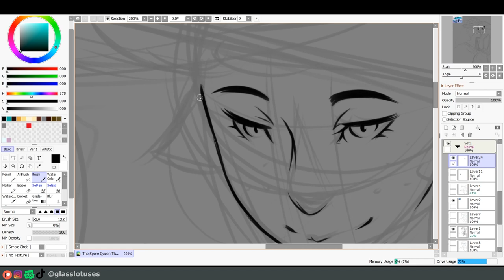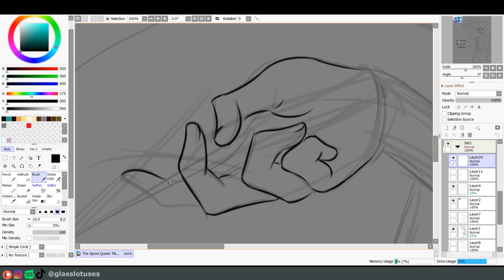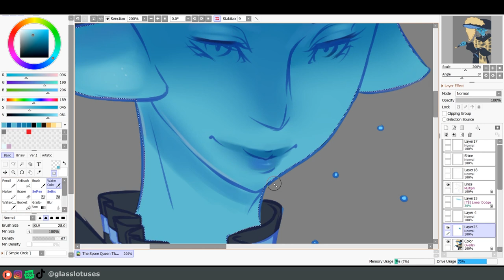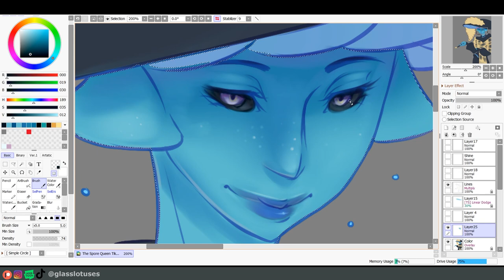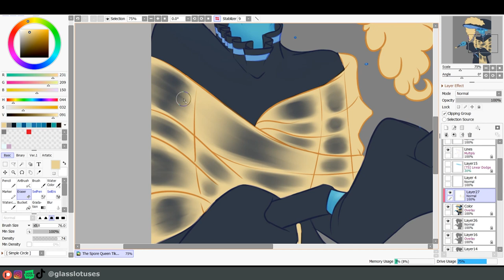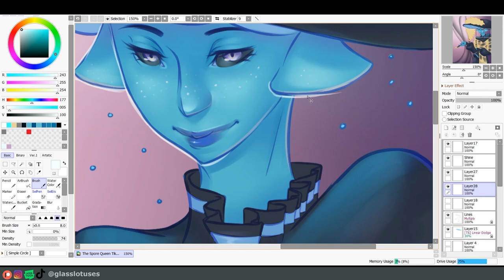The God of Earth, Amanita - The Right Hand of Death | Drawing ASMR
Welcome back! In this video I cover another member of the pantheon in my story and web comic, The Right Hand of Death. Aside from the two original members - Order and Chaos - there are 4 elemental gods of earth, water, air, and fire, each overseeing another 3 domains. Amanita here is the first of these four, the God of Earth, and is in Order's court.

This artwork is from several years ago, and I actually hadn't started recording my artwork at the point that I drew this so this video in particular is me kind of faking the drawing just so I have some visuals to talk about it over lol. So pay no mind to the fact some of it is me erasing and it's weirdly done.

You can find the work-in-progress book format of the story on my Patreon, and the first 4 chapters have been made into a web comic on Webtoon, with higher res versions in Patreon.

This drawing was mostly done using Paint Tool SAI 2 but I also use Photoshop a little bit.

If you want to hear more about this story or just want to hear me talk about anything at all really, let me know!

All the background music in this video was I highly recommend it if you want to vibe to cute lofi tunes :)

Video Style: Soft Spoken ASMR & Lofi

Chapters
00:00 - Intro
01:38 - Who is Amanita?
05:29 - Design for this Drawing
07:56 - Outro